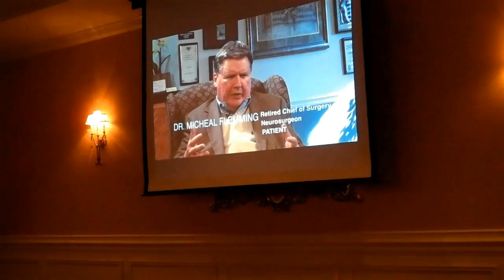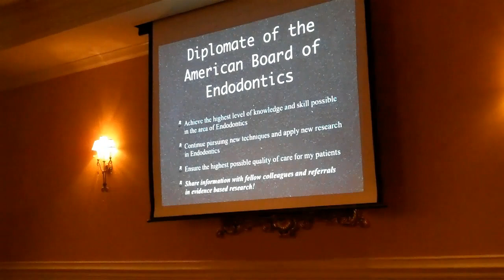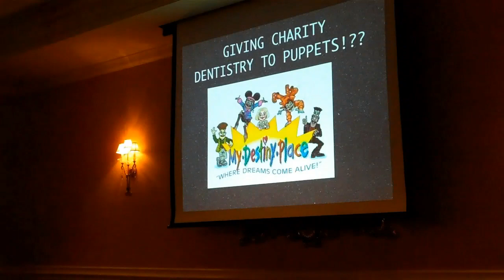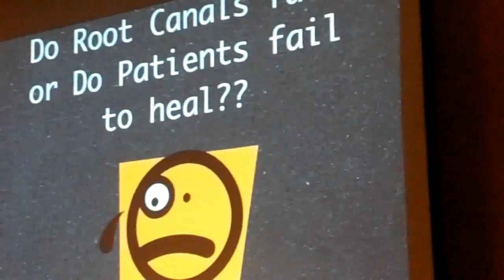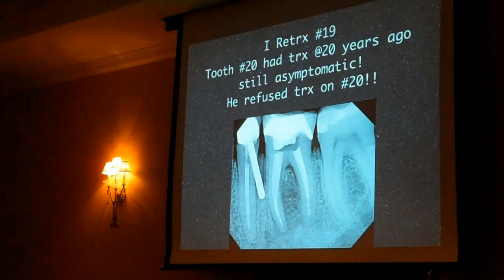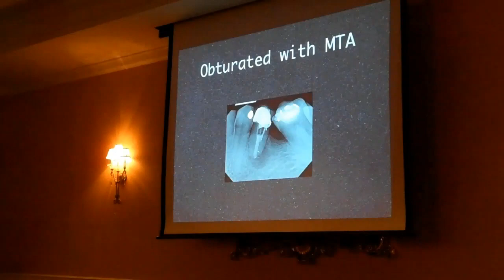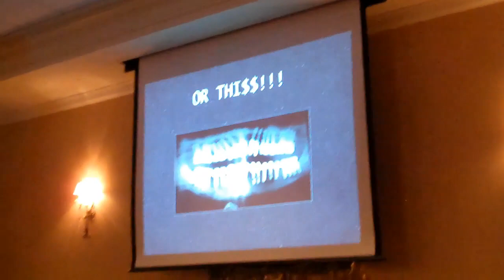Your Tooth is Part of Your Body ~ Save It Painlessly!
Dr. Rico D. Short bedazzles his audience lecturing on why teeth should be saved if possible.  He is a board certified endodontist, lecturer, and author.  In addition, he is The Root Canal Specialist to the STARS!.